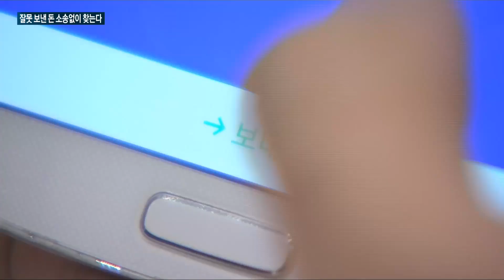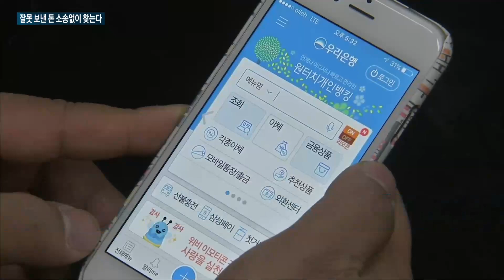[매일경제TV 뉴스] "어르신 착오송금 걱정 마세요" 내달 6일부터 예금보험공사 전담팀서 회수 지원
누군가에게 돈을 보내려고 하다가 실수로 엉뚱한 사람에게 돈을 보낸 경험 한번쯤 있으시죠.

돈을 받은 분이 바로 돌려주면 다행이지만, 돌려주지 않으면 소송을 진행해야 합니다.

하지만 일반인이 소송을 하기란 쉽지 않은데요.

앞으로는 예금보험공사의 도움을 받을 수 있게 됐습니다.